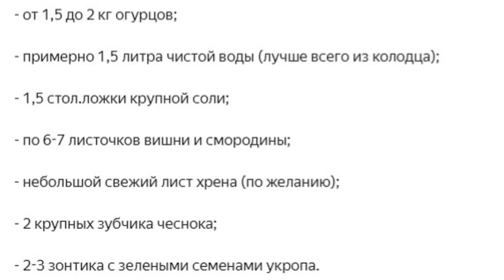Как засолить огурцы на зиму холодным способом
Холодный способ посола свежих огурцов очень популярен благодаря тому, что он существенно экономит время, ведь рассол не нужно кипятить. Также огурцы, засоленные по этому рецепту отличаются красивым оттенком, прекрасным вкусом и, что немаловажно, очень аппетитно хрустят.